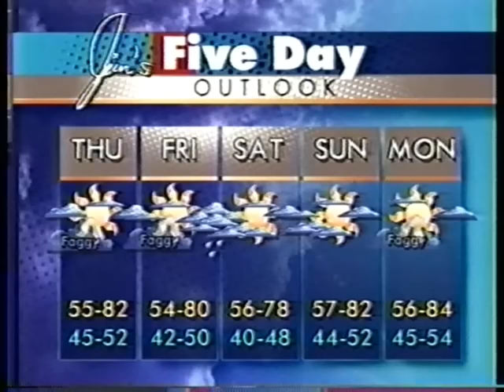KIEM-3, Eureka, CA, May 9, 2007, 6pm newscast, Jim Bernard weather segment